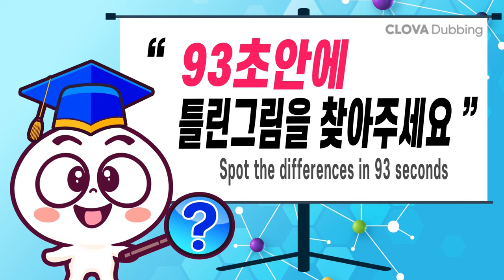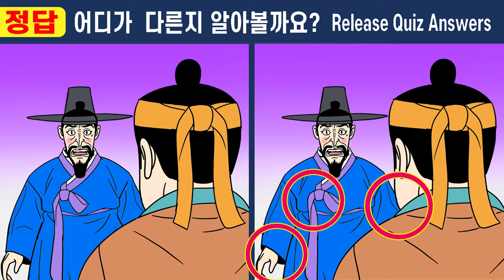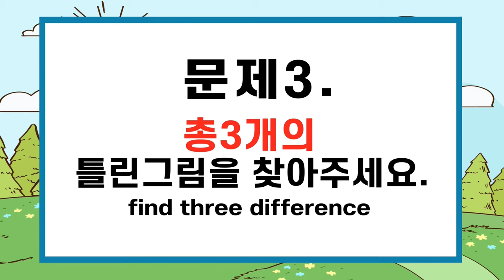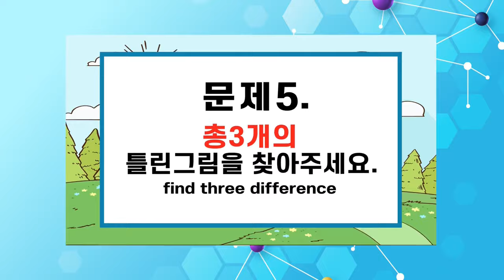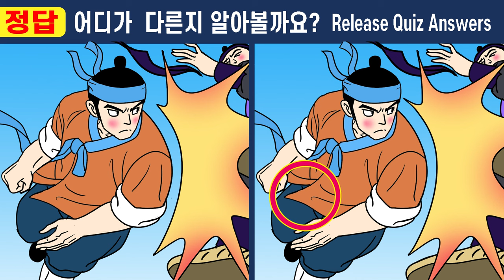건망증99%는 못찾아요!ㅣ그냥보면 한개도 안보이는 차이점3가지!ㅣ인지력이 올라가는 틀린그림찾기! 두뇌건강지켜요【치매예방/집중력테스트】#442 머슴 만석이와 아씨 23화